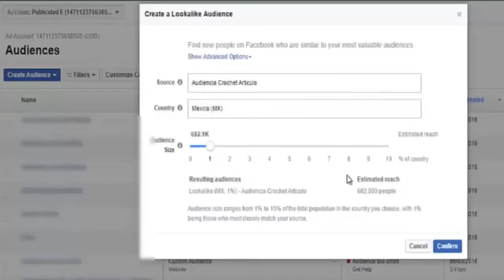Simple Estrategia Fb Ads y Clickbank